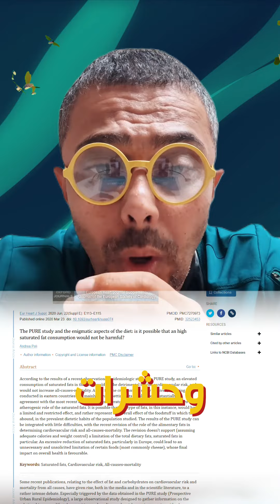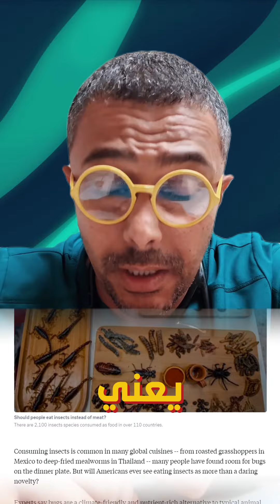أكل الحشرات في الصين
حشرات بالكاتشاب!؟ ‎هل الحشرات مغذية؟ اكل الحشرات